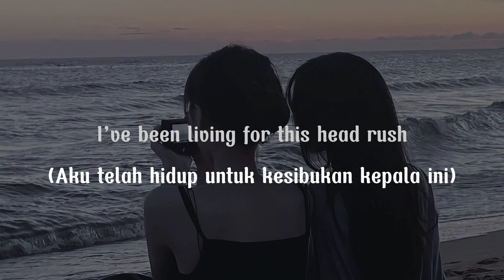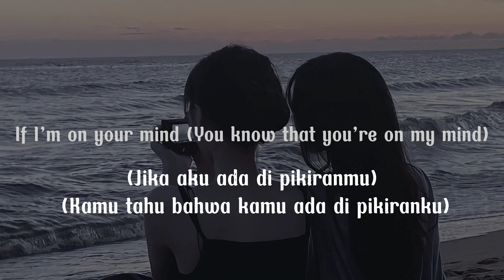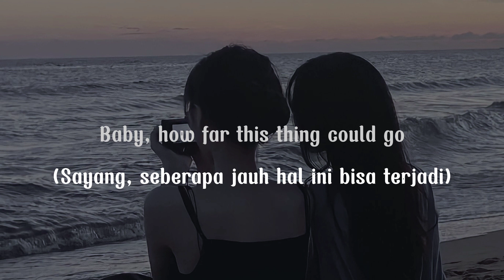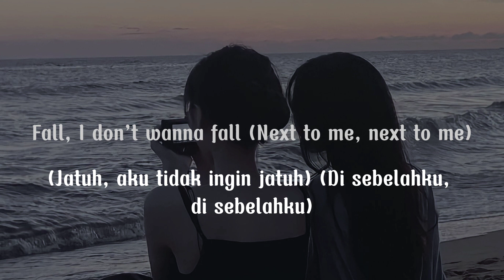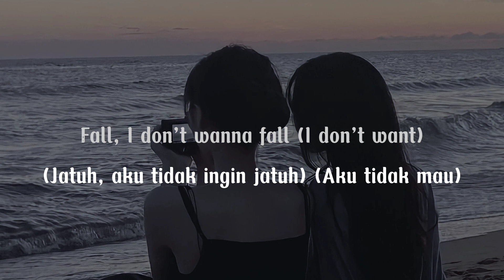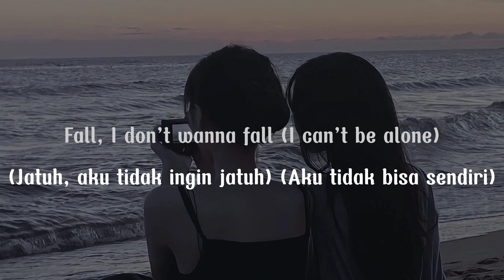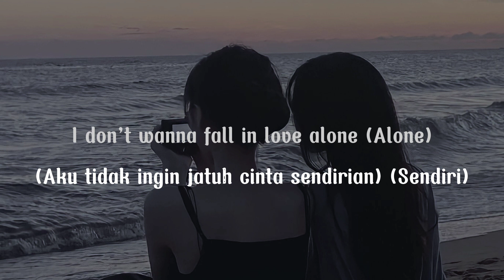Fall in love alone - Stacey Ryan speed up (Lyricterjemahan) if we never try how will we know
Song : Fall in love alone - Stacey Ryan

I know you got a heart that's undecided
Just like mine, it takes it's sweet time
I've been tryin to dive into the deep end

'Cause I don't really wanna lose a good friend
But I might find something divine
It's electric every time we touch
I've been livin' for this head rush

I wish that I could tell what you were thinkin
I hate that I slip up when I've been drinkin'

But oh well, I can't help myself
I'm gettin' really tired of this back and forth
Why don't we just give in to this driving force?
I mean, there's somethin' between us

If I'm on your mind (you know that you're on my mind)
I don't want to fall in love alone (I don't wanna fall in love alone)
If we never try (I don't want to fall in love alone)
How will we know (without you)
Baby, how far this thing could go? (Just how far this thing will go)

Give me a sign (give me a sign, give me a sign)
I don't wanna fall in love alone, ooh
I don't wanna fall in love alone (you just need to be right here, next to me)

Fall, I don't wanna fall (next to me, next to me)
I don't wanna fall in love alone (I don't wanna live without you baby, anymore)
Fall, I don't wanna fall (anymore)
I don't wanna fall in love alone (I, I, I cant be alone)